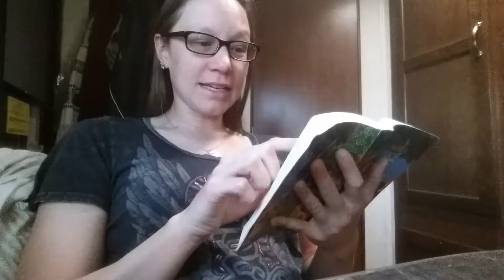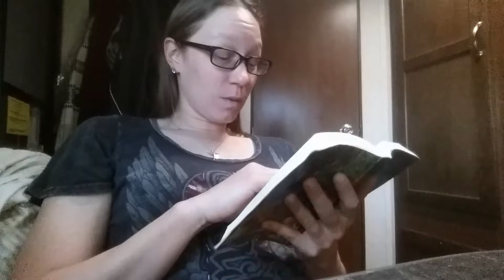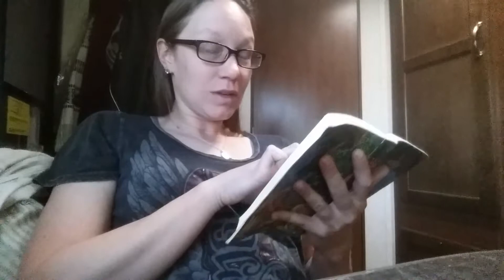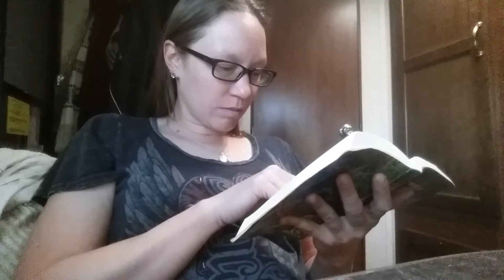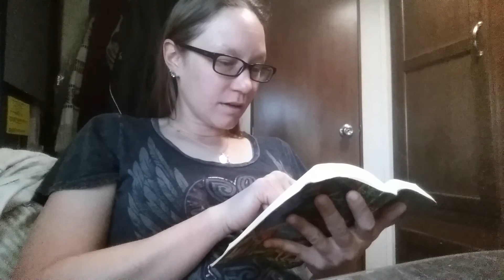Bible study from this morning. Sorry i dont have much space on mem card. So it cut out at end